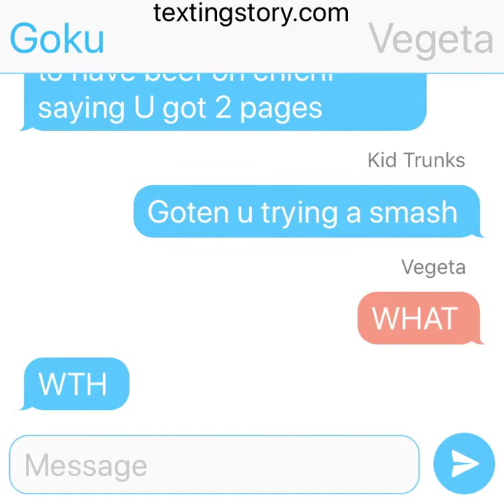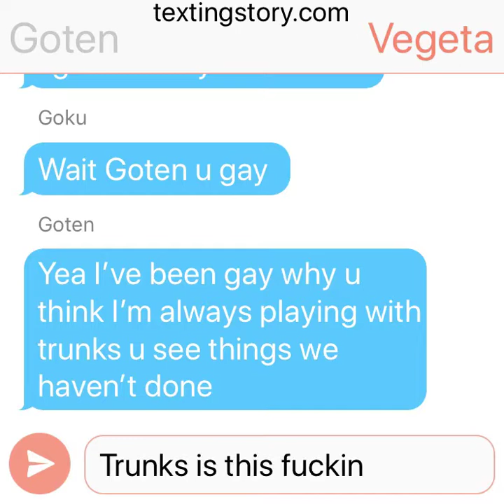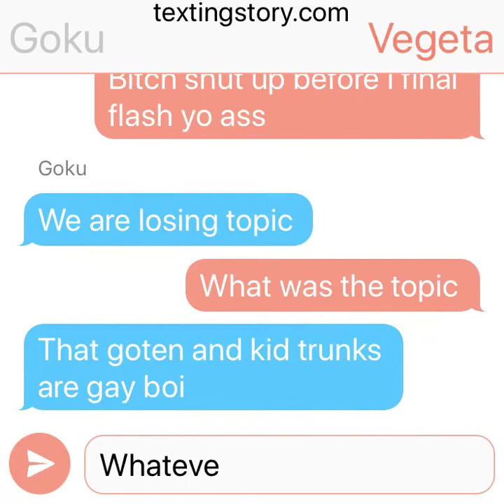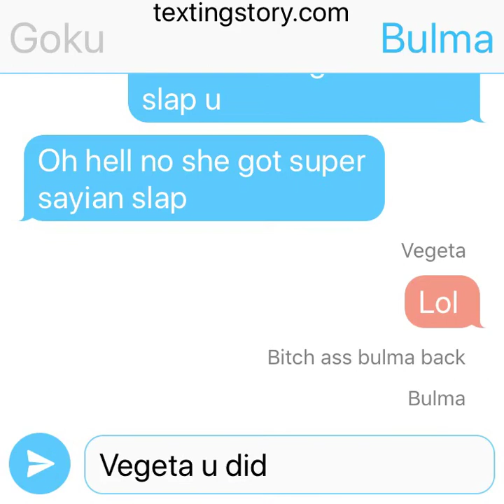DBZ: Goten And Kid Trunks Gay (The Debut Of Bulma)